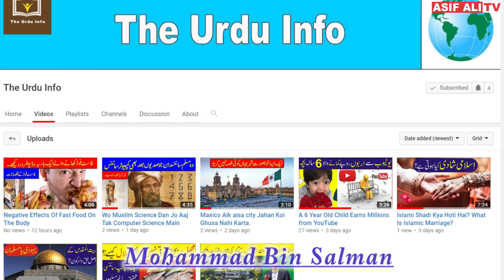The Most Powerful Man of Saudi Arabia, Muhammad Bin Salman